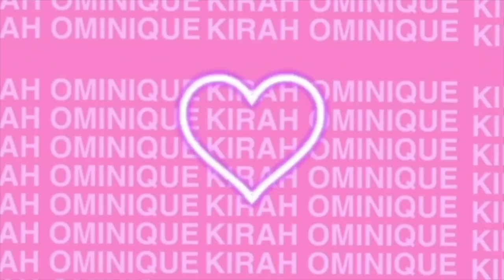WHAT NOT TO DO DURING QUARANTINE | KIRAH OMINIQUE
GIRL don't try this during quarantine